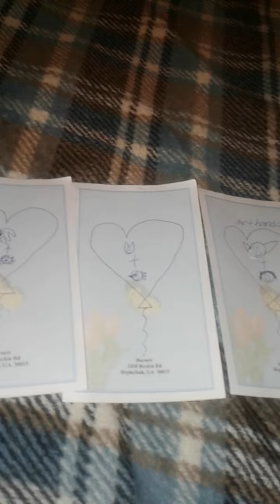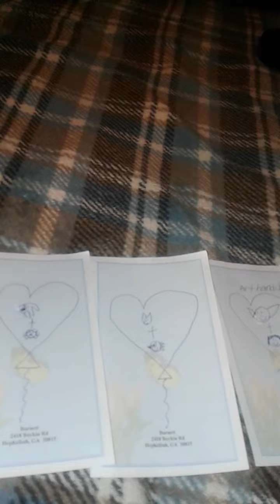Simamy, Sonaze, & Chesnaughthemighty19 X NezukoKamado Forever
This is for Simon, Sandra, Brandon, Chesnaughthemighty19, & NezukoKamado I'll do another one later & enjoy the video bye darling & stay safe 😀.